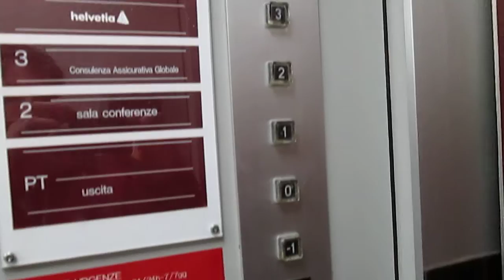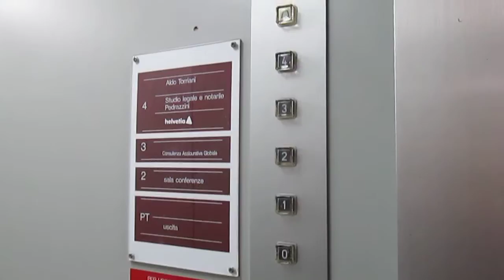Lift Schindler @ building "Palazzo UBS SA", Via Antonio Ciseri 2B, Locarno Switzerland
Ecco di seguito le caratteristiche tecniche/Following technical informations:
-Marca/Brand: Schindler
-Azionamento/Type: Elettrico, a funi/Traction
-Capacità/Capacity: 1000 KG / 13 Pers.
-Piani serviti/Floors served: 7(-2*,-1,0,1,2,3,4)
-Anno/Year: 1981

Purtroppo questo ascensore è stato sostituito, ecco il video di quello nuovo/sadly this lift its replaced, here are the video of the new one